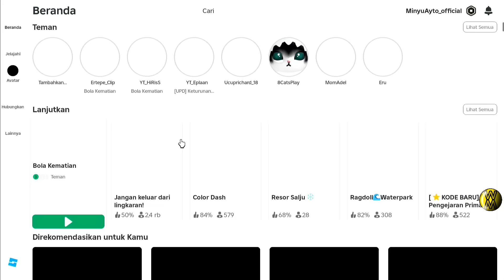Penyu Esport Aku Bikin Buta Pake Skill Ini | Roblox Indonesia